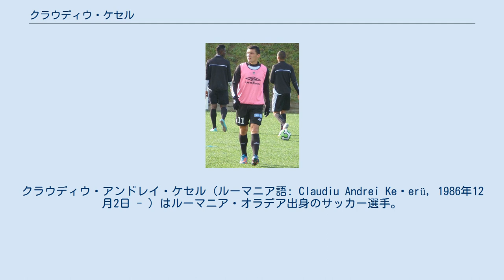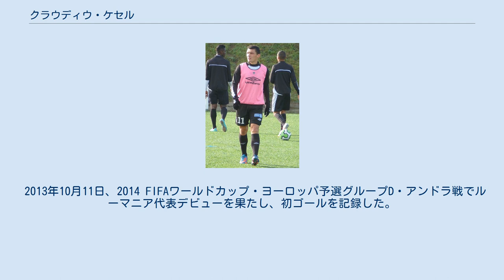クラウディウ・ケセル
クラウディウ・アンドレイ・ケセル（ルーマニア語: Claudiu Andrei Keșerü, 1986年12月2日 - ）はルーマニア・オラデア出身のサッカー選手。
 2010年7月、フランス2部のアンジェSCOに移籍した。
3シーズンで100試合に出場し、33ゴールを記録した。
2013年7月、フランス1部のSCバスティアに移籍したが、16試合1ゴールに終わった。
2014年1月、SCバスティアからルーマニア1部のFCステアウア・ブカレストに移籍した。
 2014年7月30日、UEFAチャンピオンズリーグ 2014-15・予選3回戦のFCアクトベ戦でUEFAチャンピオンズリーグに初出場、初ゴールを記録した。
 2014年8月15日、CSパンドゥリイ・トゥルグ・ジウ戦で1試合6ゴールを記録した。
 2014年9月18日、UEFAヨーロッパリーグ 2014-15 グループリーグ・AaB戦でUEFAヨーロッパリーグに初出場し、大会史上最短時間でハットトリックを達成した。
UEFAヨーロッパリーグ 2010-11・SSCナポリ戦で13分間でハットトリックを達成したスティーヴン・ジェラード（リヴァプールFC所属）の記録を塗り替えた。
この試合でFCステアウア・ブカレストは大会史上初の1試合6ゴールを記録したチームとなった。
 2015年2月18日、アル・ガラファに移籍した。
 2013年10月11日、2014 FIFAワールドカップ・ヨーロッパ予選グループD・アンドラ戦でルーマニア代表デビューを果たし、初ゴールを記録した。